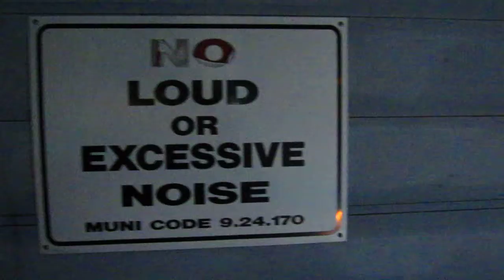No LOUD Music!!!